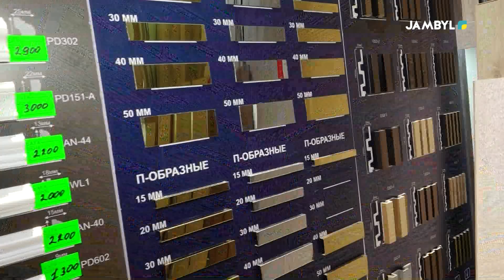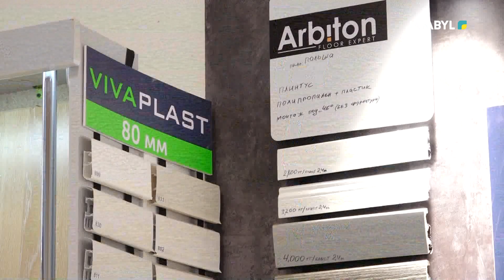Хабар: «Business-гид» (21-11-2023)